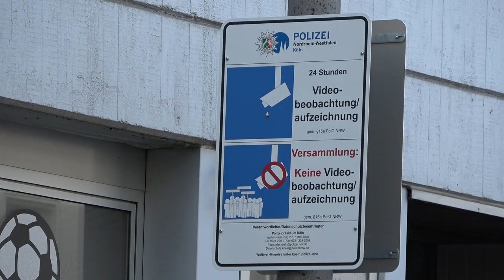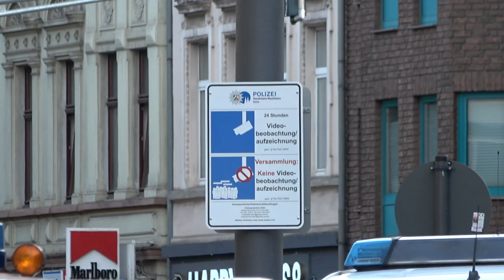Razzia Polizei/Zoll/Stadt in Köln-Kalk am 27.07.22 + O-Ton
Schlagartig und verstärkt durch Bereitschaftspolizei und Diensthunde hat die Polizei Köln zusammen mit Einsatzkräften der Stadt Köln und des Zolls am Mittwochabend (27. Juli) eine Razzia in Kalk durchgeführt. Ab 17.30 Uhr kontrollierten die eingesetzten Kräfte insgesamt 131 Personen und 9 Fahrzeuge und vollstreckten 7 richterliche Durchsuchungsbeschlüsse in 5 Wohnungen sowie 2 Cafés.

Einen 29 Jahre alten mutmaßlichen Drogendealer nahmen die Beamten auf frischer Tat fest. In seinem ebenfalls mit richterlichem Beschluss durchsuchten Pkw Audi fanden die Beamten mehr als 16000 Euro in bar. Gegen den hinreichend Polizeibekannten soll ein Untersuchungshaftbefehl wegen bandenmäßigen Betäubungsmittelhandels erwirkt werden. In den durchsuchten Wohnungen stellten die Polizisten unter anderem eine Pistole mit 263 Schuss Munition, etwa 100 Gramm Kokain, circa 180 Gramm Marihuana und Einbruchswerkzeug sicher. Insgesamt beläuft sich die Summe des sichergestellten, mutmaßlichen Dealgelds auf 24000 Euro.

Die beiden Cafés, aus denen heraus der Festgenommene Betäubungsmittel verkauft haben soll, wurden von der Stadt Köln geschlossen und versiegelt. Dort hatten die Einsatzkräfte in Türzargen und Lüftungsschlitzen versteckte Drogen sichergestellt. In einer Wohnung stellten die Ordnungsdienstmitarbeiter einen Kampfhund sicher. Die Kämmerei vollstreckte offene städtische Forderungen in Höhe von 12000 Euro, pfändete hierzu 5 Fahrzeuge und stellte zwei davon sicher.

Hintergrund der Razzia ist die konstant hohe Kriminalitätsbelastung des rechtsrheinischen Brennpunkts, vor allem mit Betäubungsmittel- und Eigentumsdelikten. Allein im ersten Halbjahr 2022 hat die Polizei im Bereich der Kalk-Mülheimer Straße, Kalker Hauptstraße, Platzfläche Kalk Post und Taunusstraße nahezu 500 Straftaten, insbesondere Betäubungsmittel-, Eigentums- und Körperverletzungsdelikte verzeichnet.

Thomas Kraus